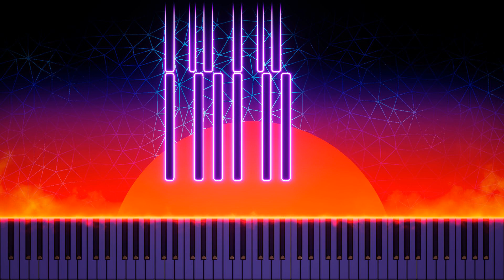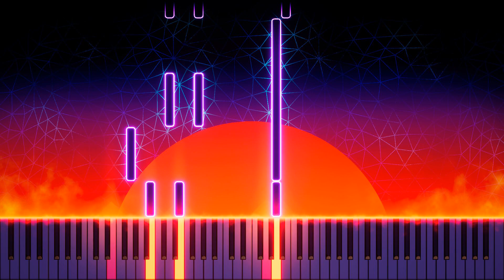DISCO PARADISE PIANO TUTORIAL + SPARTITO GRATIS FEDEZ J AX & ANNALISA PIANO COVER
Ciao amici tastierosi!🎹❤️
Benvenuti in questo nuovo piano tutorial! Oggi vi ho portato una hit estiva tutta italiana del 2023, FEDEZ, J-AX & ANNALISA hanno fatto una HIT ESTIVA che da oggi potrà essere imparata da tutti al piano! Ne usciranno altre quindi state pronti! Qua sotto troverete i link agli spartiti gratis!
A presto❤️🎹

✨🎼SPARTITI GRATIS🎹✨

SOCiAL